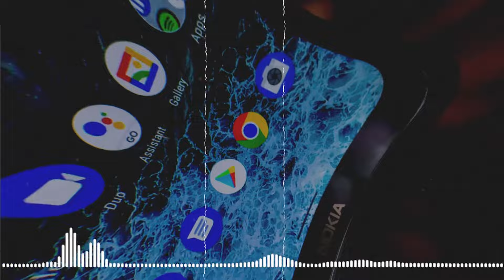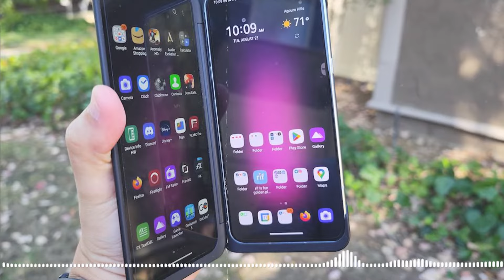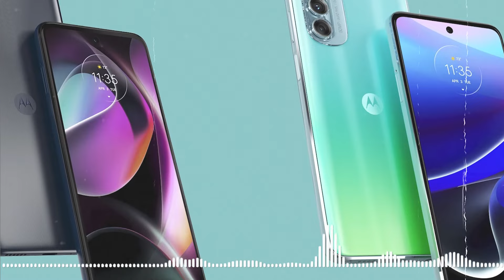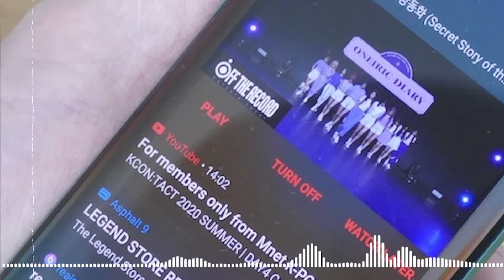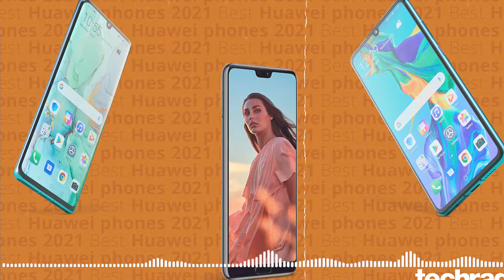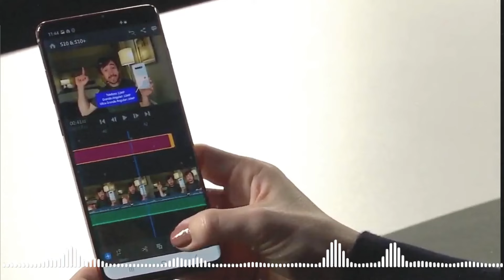TOP 10: KAMPUNI 10 ZA SIMU ZINAZOONGOZA KWA UBORA NA MAUZO DUNIANI, SAMSUNG & HUAWEI ZAIBURUZA APPLE